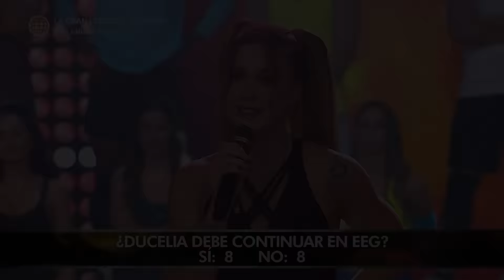RESUMEN EEG 10 AÑOS | Lo mejor y más visto de la semana (01 - 05 Agosto) | América Televisión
Esto es Guerra 10 años, de lunes a viernes a las 7:00 p.m no te pierdas EEGNuevaTemporada EEGTemporada2022 EEG EEG10años Guerreros vs. Combatientes, Guerreros 2022, EEG2022, Cobras, Leones

Visita nuestro sitio WEB y entérate qué novedades trae Esto es Guerra

Juntémonos Más.